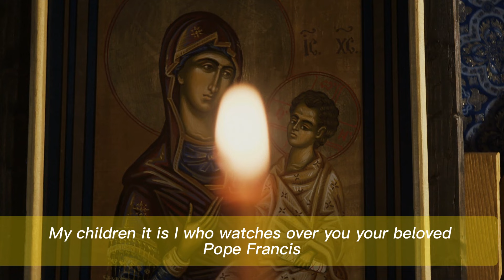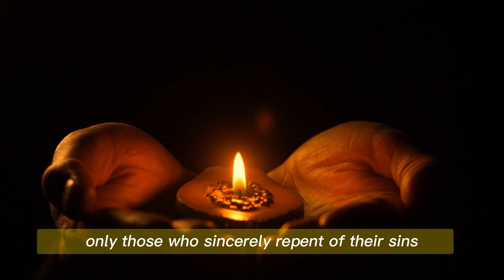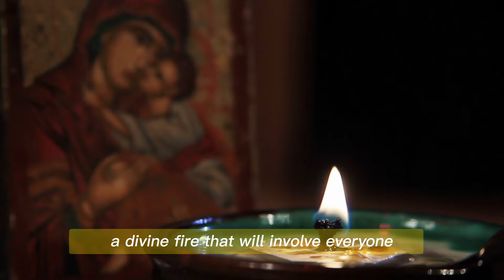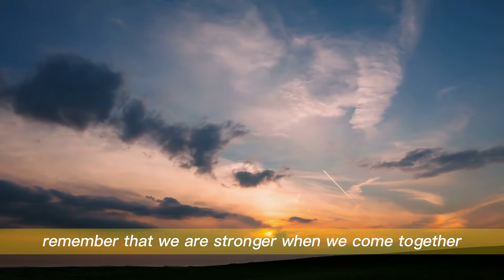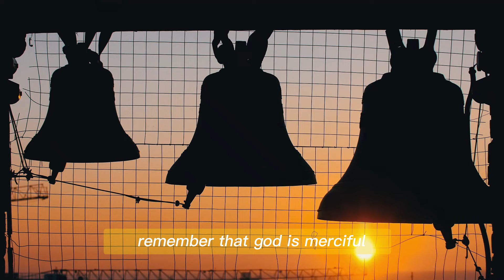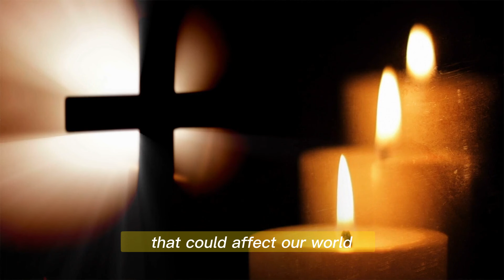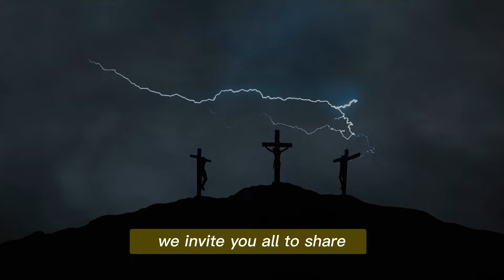The Pope Reveals A Crucial And Urgent Message From The Virgin Mary | The Vatican Trembles!